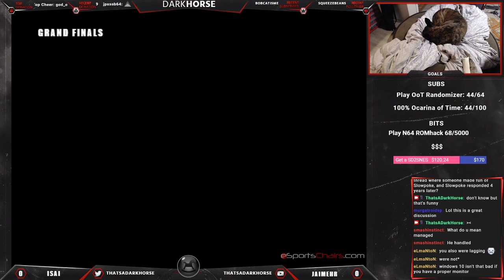WC Weekly Losers Finals - Isai (Samus) Vs. cobr (Falcon, Samus) Super Smash Bros - SSB64